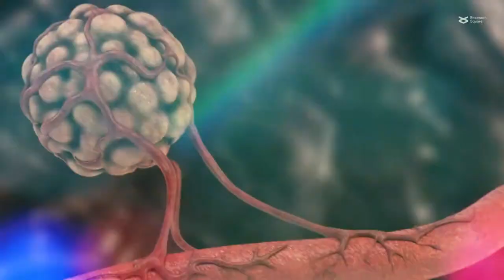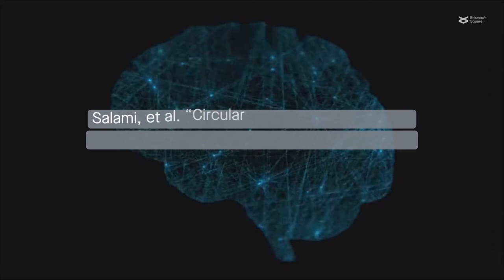Potential value of circular RNAs for glioblastoma multiforme diagnosis and treatment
Salami, et al. “Circular RNAs and Glioblastoma Multiforme: Focus on Molecular Mechanisms.” Cell Communication and Signaling (2022)